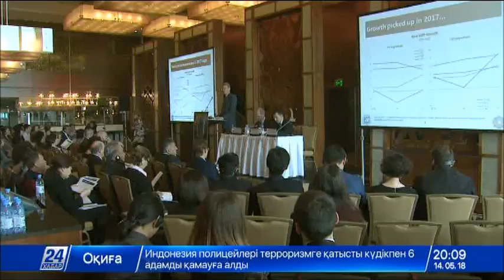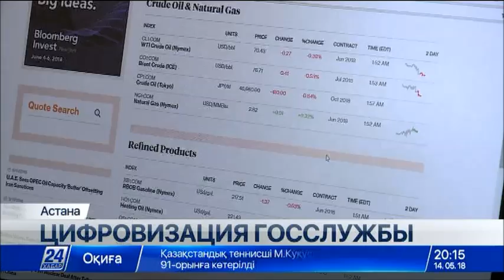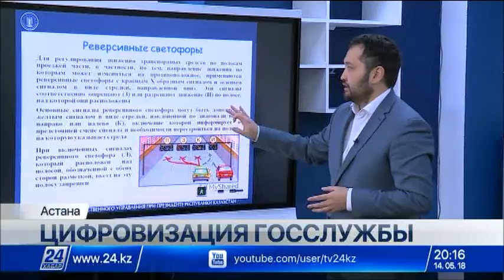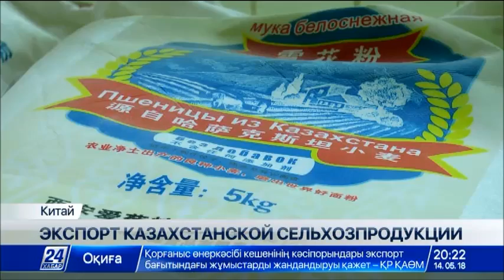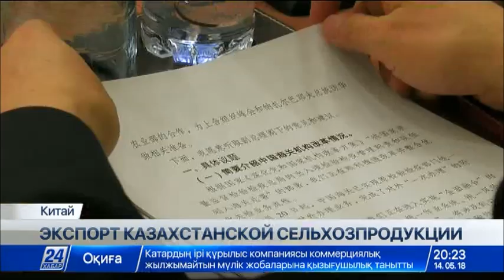Выпуск новостей 20:00 от 14.05.2018